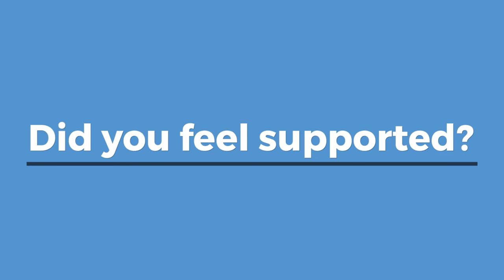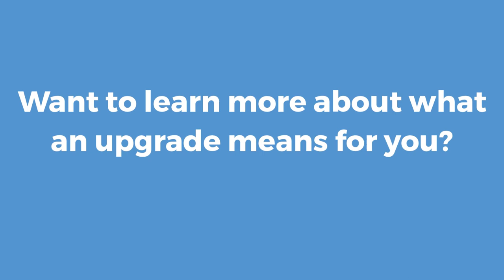From a Fabricator: Making the Switch to Systemize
Operations Manager Melissa Langenderfer shares their experience making the switch from JobTracker to Systemize this year.